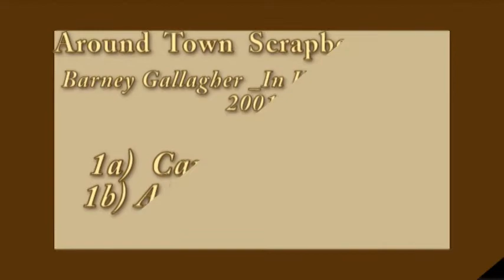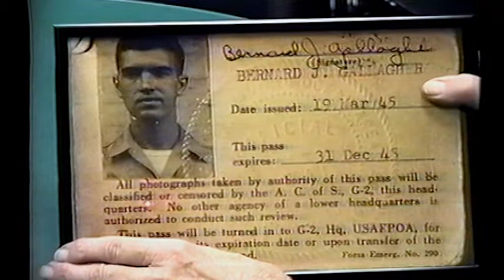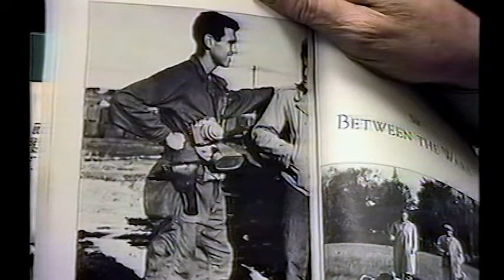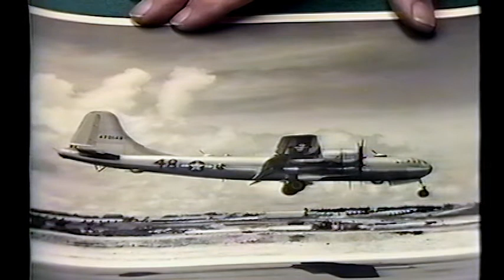Barney Gallagher World War 2 P.R. Specialist ATSBK clip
This is from Around Town Scrapbook #25
: Produced by Larry Seaman Barney Gallagher: In His Own Words...Part1 Barney talks about the start of his career as a Photojournalist and talks about his adventures in World War 2 Haverhill Gazette Eagle Tribune Merrimack Valley MV Haverhill Ma Massachusetts North Andover Lawrence Ma Al Getler Sunday Record Haverhill High School World War 2 II Okinawa Island bombing invasion Japan Japanese Surrender 7th 20th Air Force B29 Bomber Pacific Ocean Atomic Bomb Enola Gay Colonel Tibbetts 58th Bomb Wing Ralph Daggett Mark Magafreedes Bob Elms VJ Day The Missouri General MacArthur